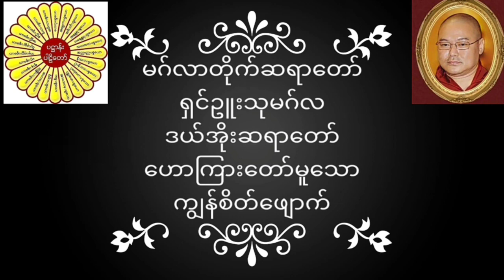မဂ်လာတိုက်ဆရာတော် ရှင်ဥူးသုမဂ်လ(ဒယ်အိုးဆရာတော်) ဟောကြားတော်မူသော ကျွန်စိတ်ကိုဖျောက်တရားတော်